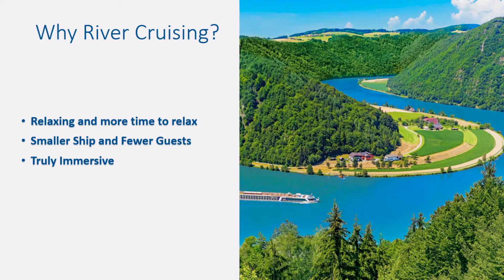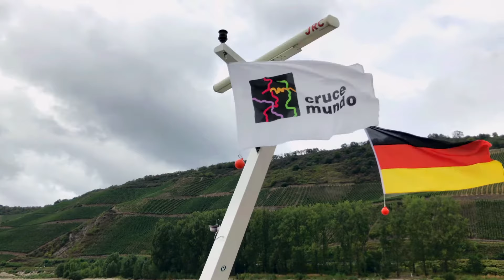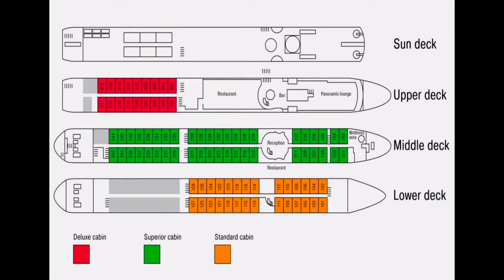Cruising Rhine River with TripOppo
TripOppo is a travel agency and tour operator based in Toronto, Canada.
We offer Group Tours, Customized Packages, River Cruise Trip, and many other international tour packages departing from North America.

Rhine is the No.1 river cruising destination in the world. Along the cruising route, Rhine River is widely known its beautiful scenery and phenomena history. Switzerland is one of the top places with high standards of living. Lucerne is well known for its stunning location on the edge of Lake Lucerne amid snow-capped mountains. So...why don't we combine them as one trip?

In this YouTube Channel, we will share our latest offers, hot deals, customer feedback and travel v-log.

If you would like to know more about this tour, please give us a call @ 1-844-ASK-OPPO (275-6776)